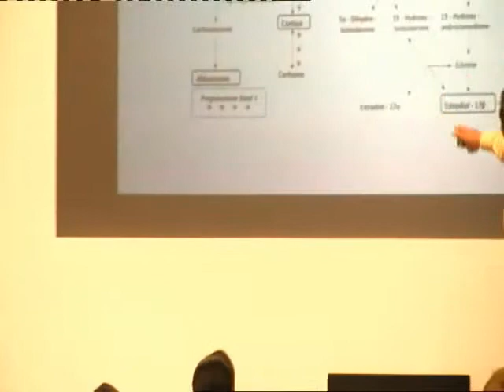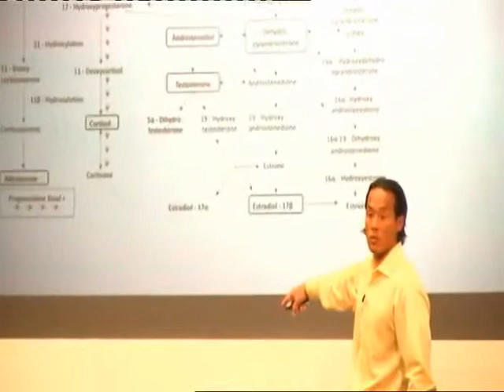Understanding Hormones by Robert Yang